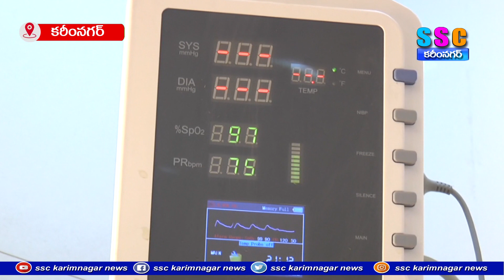భూకబ్జాలు చేయలేదు... ఆసుపత్రిలో ఉన్నాను......SSC NEWS KARIMNAGAR 25.01.2024